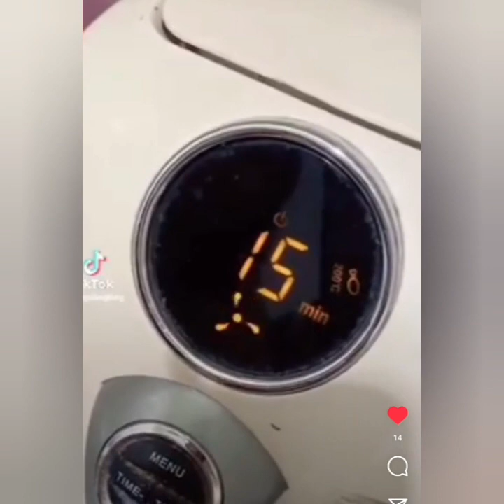BERUNTUNG NYA BILQIS INTIP DAY IN MY LIFE AYU TINGTING HARI INI KEREN SIAPKAN BEKAL BILQIS NASI IMUT